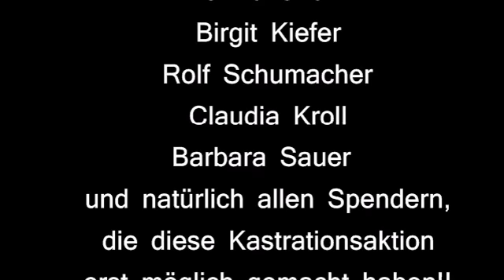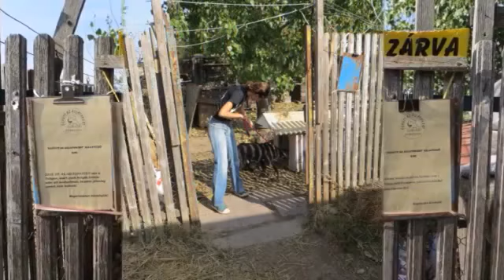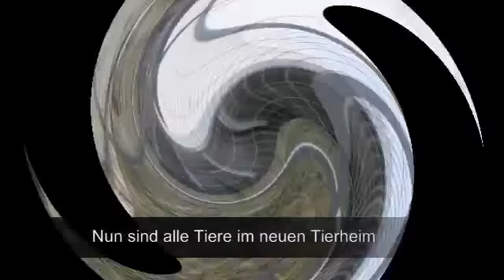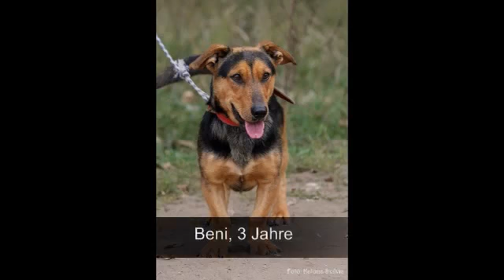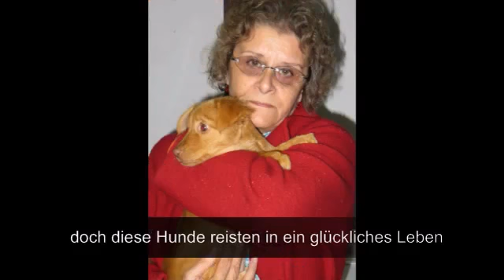Kastrations Aktion Ungarn Okt13